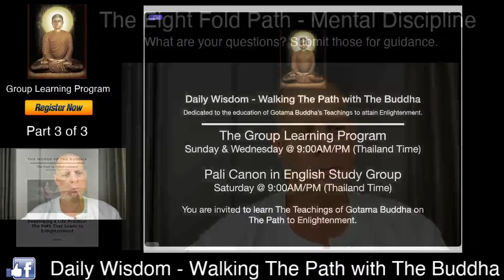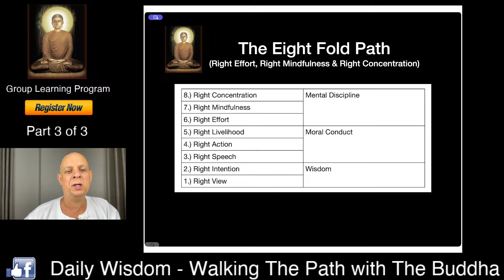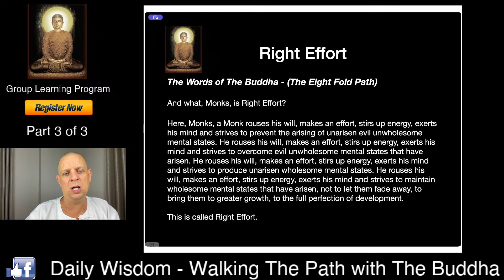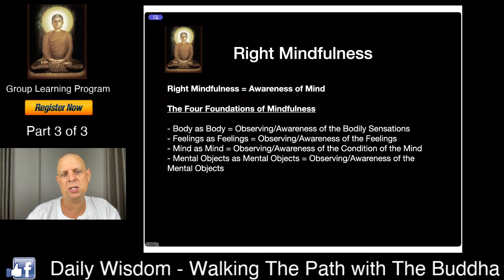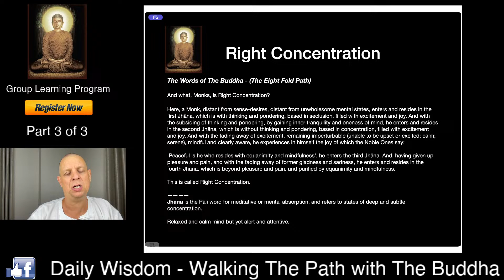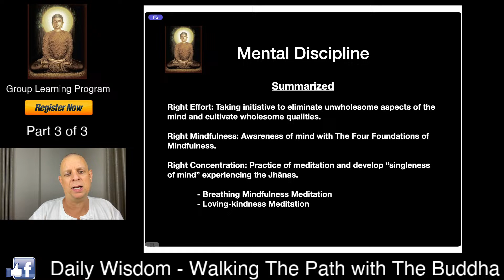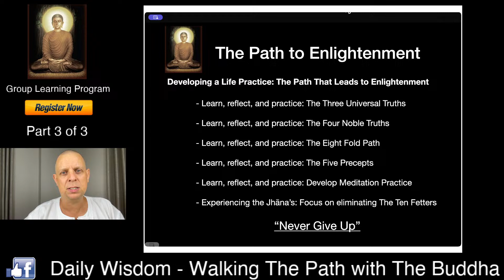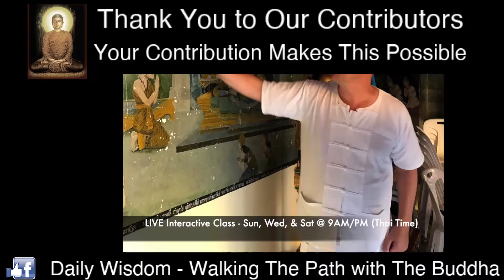(Group Learning Program) - The Eight Fold Path - Mental Discipline (Part 3 of 3)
The Eight Fold Path is "The Path to Enlightenment" and can be organized into three (3) distinct sections. This class is Part 3 of a three (3) part series to describe The Path to Enlightenment in detail so that you can learn and practice The Teachings that will guide you to the Enlightened mind.

In this LIVE Stream and Interactive Learning Session, David will share Right Effort, Right Mindfulness, and Right Concentration which comprise the section of The Eight Fold Path described as "Mental Discipline".

Password: 999999

These Teachings are offered freely to everyone who is interested to learn and practice Gotama Buddha’s teachings.

Support our efforts to share the teachings of Gotama Buddha with you and world-wide for all people using this link.